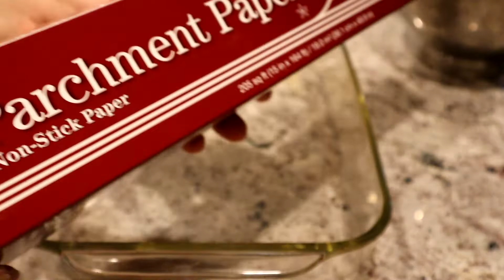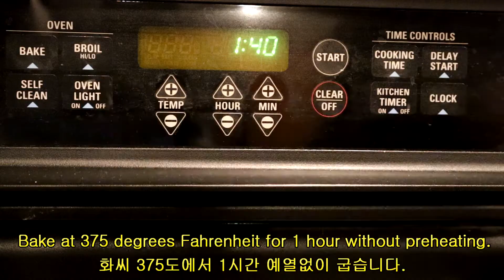(eng/kor sub) Permission to Bake Yummy Korean Rice-Cake? | 오븐에서 떡만들기 | 영양만점 찰떡 | in honor of BTS!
떡을 엄청 좋아하는 우리 가족!
제대로는 아니겠지만, 떡을 오븐으로 구워 엄청 간단하고 쉽게 만들수있으니 너무 좋다~♡
갖가지 재료를 넣고싶은만큼 넣어 만든 나만의 영양떡이라 신난다.^^
요즘 BTS 신곡이 나왔는데, Permission to Dance 라고!
ㅎㅎ 그래서 이번 영상 제목을 Permission to bake 라고 해봤다.
또 한조각 먹으러 가야겠군...